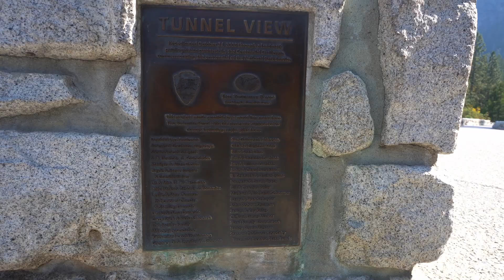YOSEMITE NATIONAL PARK DAY TRIP part 1| English Subtitles| COOK'S MEADOW LOOP AND TUNNEL VIEW !!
this video is about the day trip to explore Yosemite national park part 1
covering the two most beautiful point cook's meadow loop trail, which is the valley of Yosemite. and other is tunnel view capturing the three giants in one frame el capital, half dome, and bridal falls.

Airbnb get up to $65 off their first qualifying booking with this reference